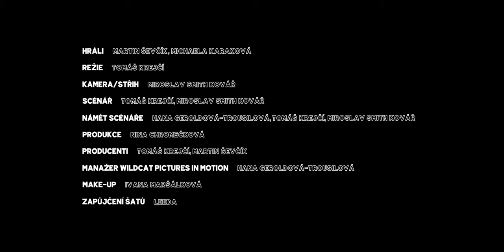Martin Ševčík - Doufám, že hvězdy jsou (official video)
Hudba – Martin Ševčík
Text – Karelll
Mix&mastering – Ian Kelosky, SUB Studios

Zpěv - Martin Ševčík
Akustická kytara - Martin Ševčík
Elektrická kytara - Martin Ševčík
Basová kytara - Zdeněk Imramovský
Piano - Andrej Jurkovič
Programing - Ian Kelosky

Hráli – Martin Ševčík, Michaela Karaková
Režie – Tomáš Krejčí
Kamera/střih – Miroslav Smith Kovář
Scénář – Tomáš Krejčí, Miroslav Smith Kovář
Námět scénáře – Hana Geroldová-Trousilová, Tomáš Krejčí, Miroslav Smith Kovář
Produkce – Nina Chromečková
Producenti – Tomáš Krejčí, Martin Ševčík
Manažer studia WildCat pictures in motion – Hana Geroldová-Trousilová
Make-up – Ivana Maršálková
Zapůjčení šatů – Leeda

Poděkování
Petra Ševčíková, Zdeněk Imramovský, Petr Scheirich, Veronika Bubáková, Hana Geroldová-Trousilová
Tomáš Olšan, Nasa, Hubbleův teleskop